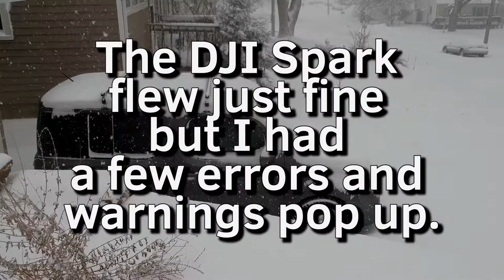DJI Spark in a Blizzard Should you Try It? Bing Err. March 5, 2018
The most durable drone... EVER

Extra batteries (I have 5)

Battery charger

Portable battery charger

That's the question. Can it handle a Blizzard? Or should you fly in these conditions?